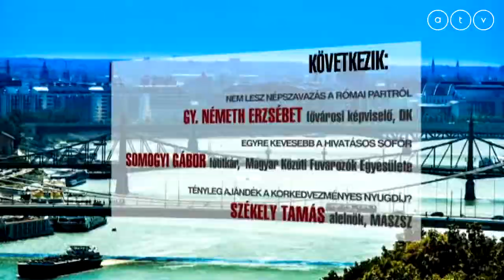Nem lesz népszavazás a Római-partról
Az ATV Start vendége Gy. Németh Erzsébet fővárosi képviselő, DK.